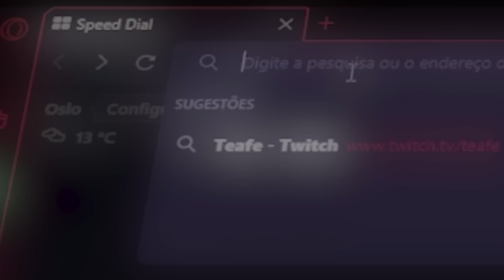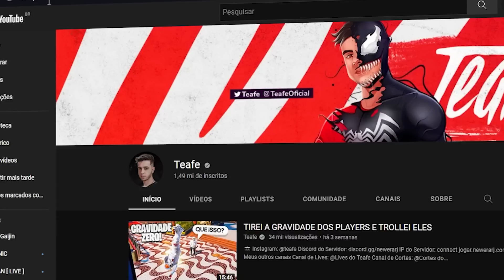PEDI PARA UM INSCRITO ME ENSINAR UMA FUGA APELONA